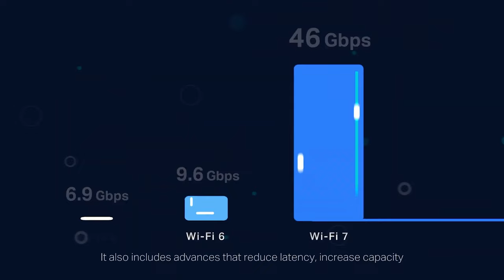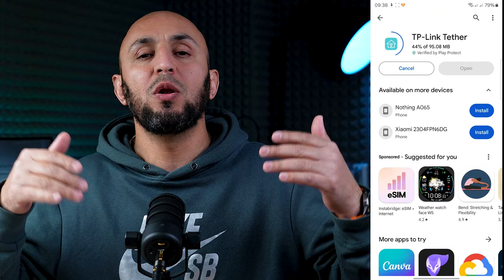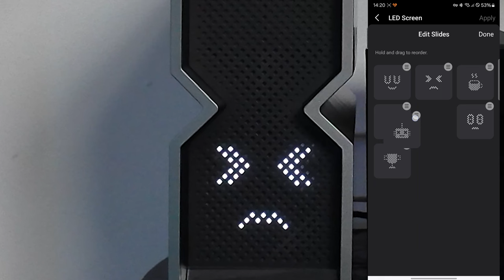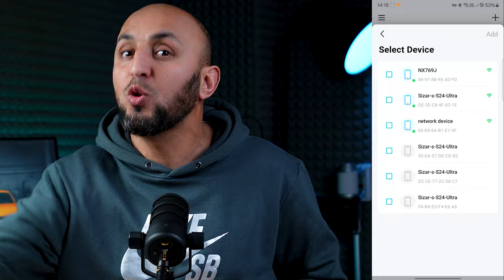أول راوتر في العالم يدعم الواف فاي 7 | TP-Link Archer BE800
إذا كنت تبحث عن راوتر بسرعات خرافية
راونر يدعم شبك 200 جهاز في نفس الوقت
راونر يدعم تقنية wifi7
راوتر من المستقبل
أنت تبحث عن راوتر  TP-Link Archer BE800
رابط الشراء :